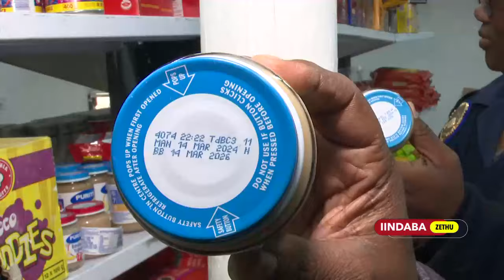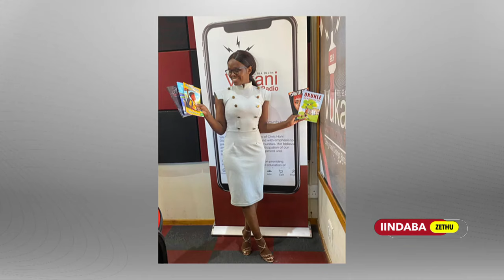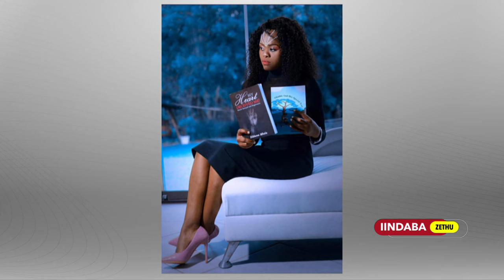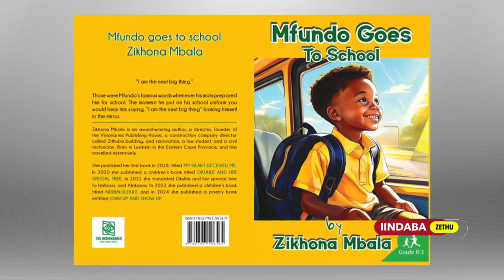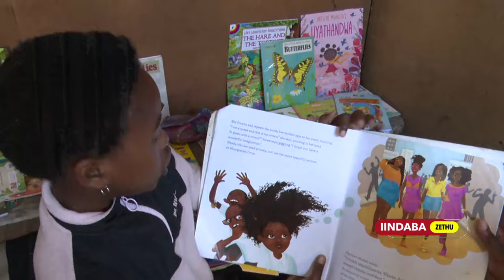Iindaba Zethu | 16 November 2024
00:00 Intro
01:16 Baphefumle abanini bezipaza shops
04:39 Alulali buhlayo usapho labantwana
08:09 Kugxekw'iphulo lokutyalwa kwamajoni
10:21 Zikhona Mdala: Umbhali nomshicileli weencwadi
13:17 Iqonga lendibano yamadoda
15:02 Ingxaki yamanzi eHammanskraal
18:18 Imozulu yanamhlanje
20:57 Outro

Fumana Iindaba zolwimi lwesiXhosa kuMzansi Wethu Channel 163 rhoqo ngoLwesibini, ngoLwesine, ngoMgqibelo nangeCawe ngentsimbi yesixhenxe ngokuhlwa